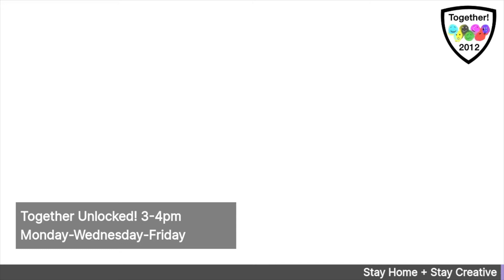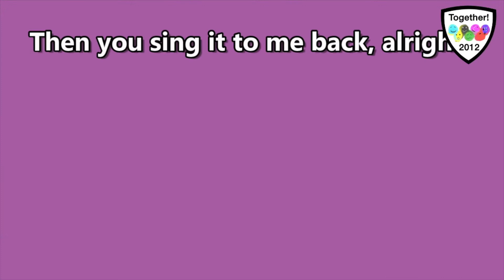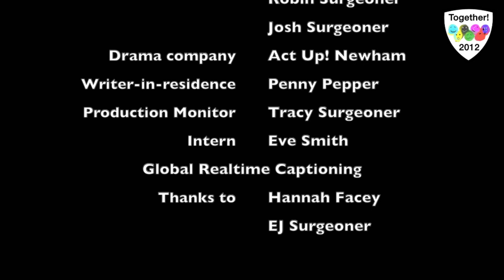Together Unlocked! 10 July 2020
Together Unlocked! streams live from 3-4pm on Mondays, Wednesdays and Fridays. with live captions streamed beneath, or on YouTube to use Live Chat. The recording is posted on the website by 8pm with captions and enhanced audio, but please note that the captions may take up to an hour to process.

Together Unlocked! includes conversation, information about Together! 2012 CIC's Join in from Home programme, poetry, music, guests, photos and videos of viewers’ work, artists’ videos, anarchic pets and much more. The show is hosted by artists Ju Gosling aka ju90 and Julie Newman from East London and Josh the Surgeonator and Robin Surgeoner aka Angry Fish from Birmingham, with writer-in-residence Penny Pepper from Hastings, all of whom are shielding for the duration.